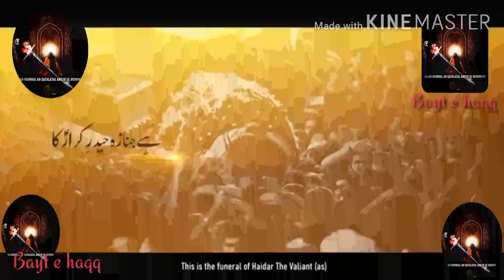21st Ramzan 2020| Nala Yeh Jibrael Ka | Imran Mehdi | bayt e haqq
Venue Zainabia
Dated 14th May 2020
Arabic Date 20th Ramzan 1441 Hijri

Nauhakhwan Imran Mehdi

Editing By YouTube channel bayt e haqq

Uploaded By YouTube channel bayt e haqq

Hae Ali Maula😭😭😭😭😭😭😭😭😭